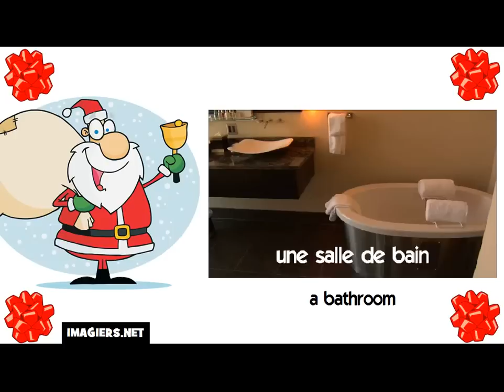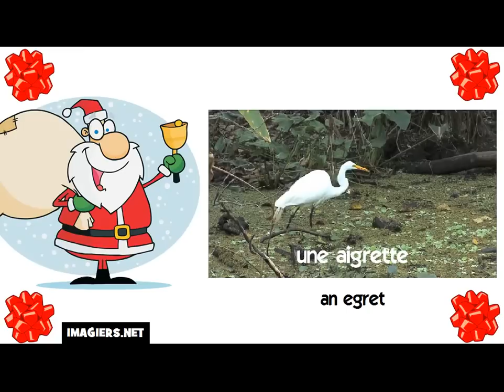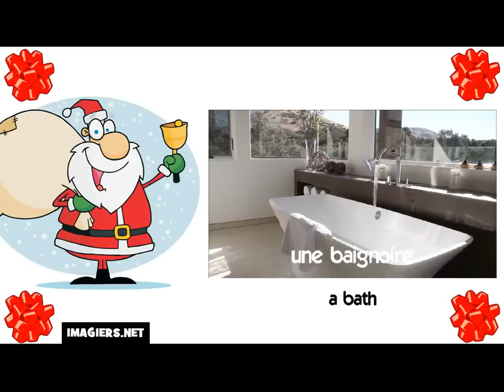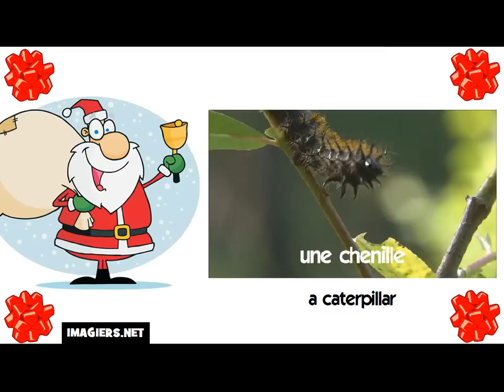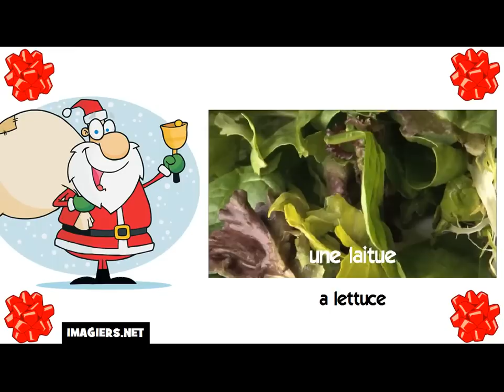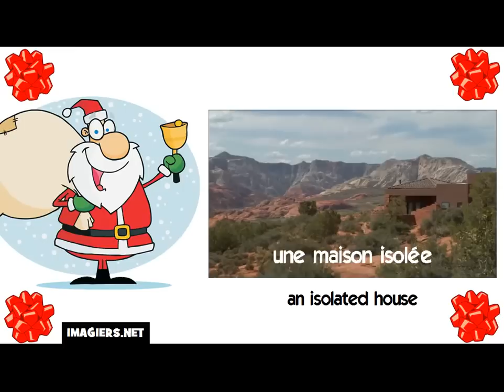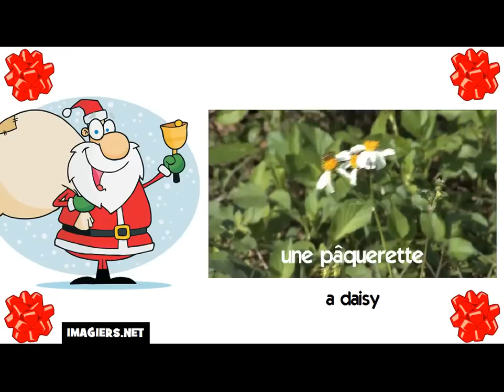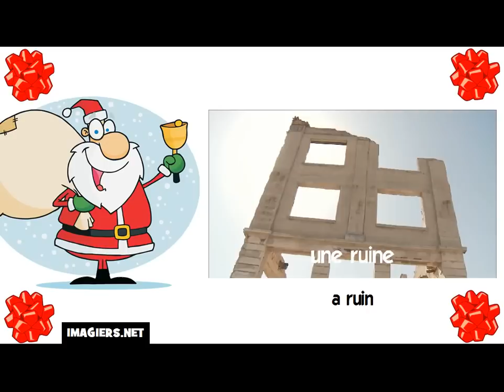19 Minutes To Learn French with Santa # 70 feminine words